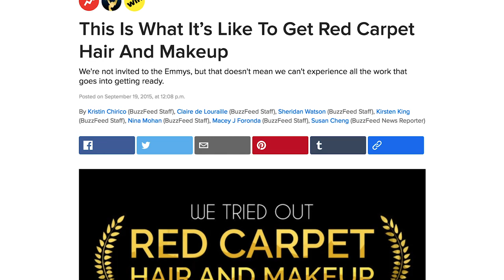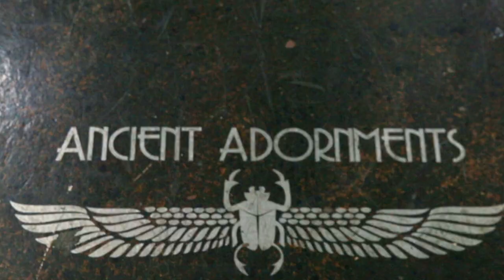Kristin Gets Her Ears Pierced • Ladylike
I'm holding your hand in spirit, remember.

MUSIC

STILLS
Bee icon
Stefan Ilic/Getty Images

EXTERNAL CREDITS
Roger Rodriguez